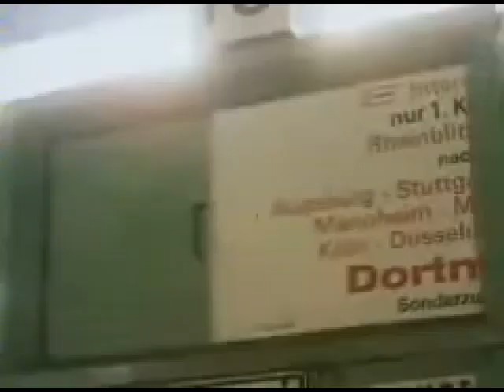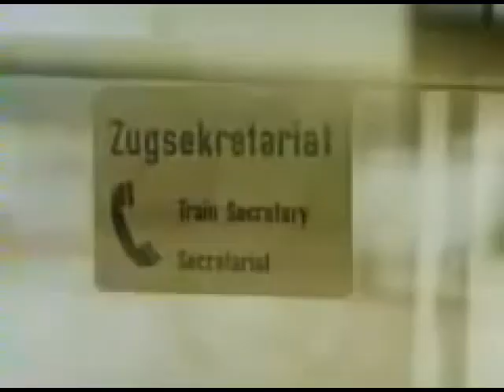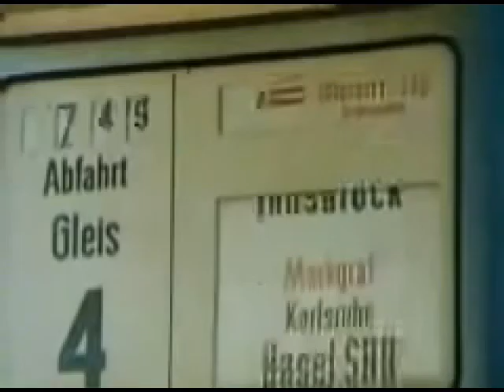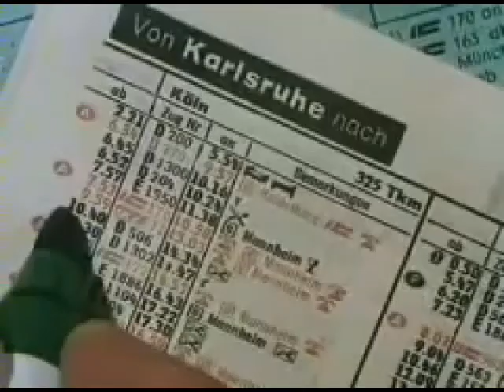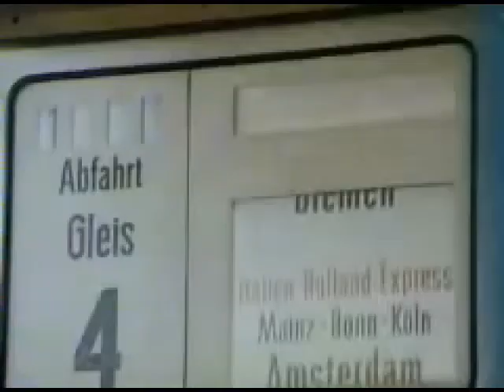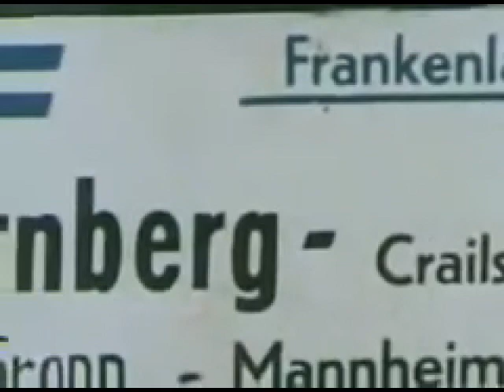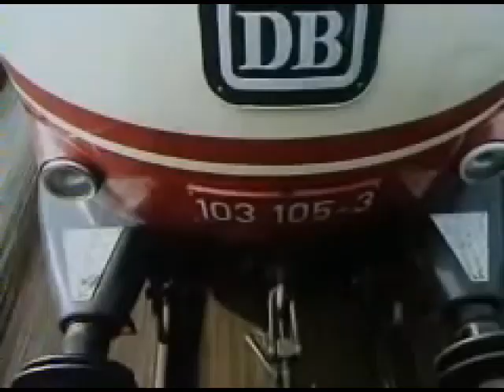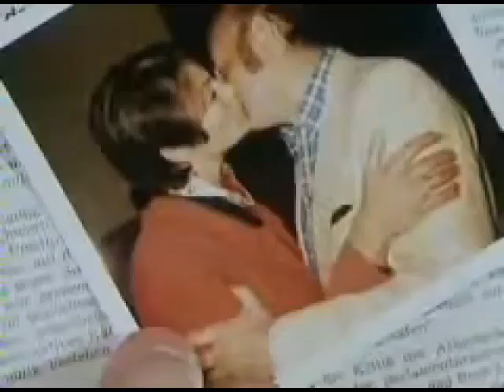Intercity - DB-Werbefilm 1973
Werbefilm vom Werbeamt der Deutsche Bundesbahn über den Intercity von 1973, produziert von Henry Schnackertz bei Windrose Film- und Fernsehproduktion. (leider nicht in besserer Qualität vorhanden, wenn einer den besser hat und zur Verfügung stellen will bitte melden!)